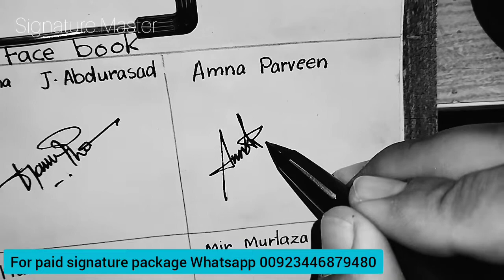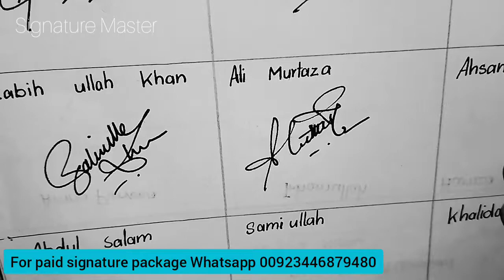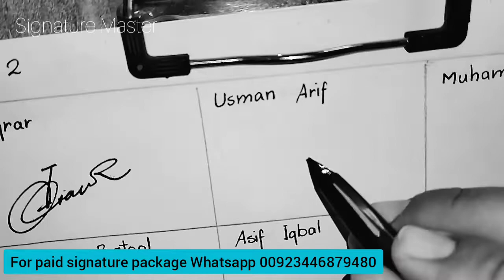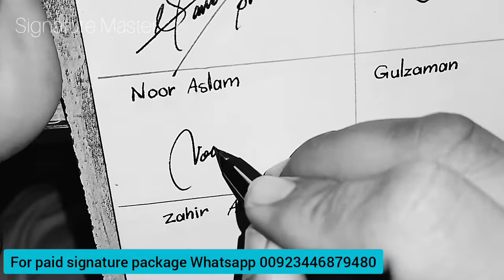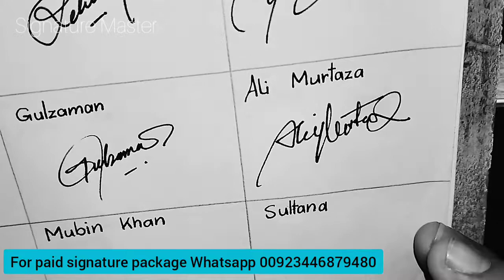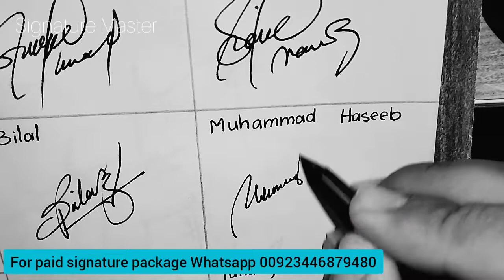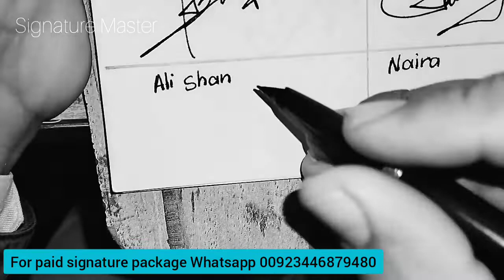How To Create A Signature | Best Signature Style Of My Name | Make A Name Signature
In this video I will show you how to create a signature style of your name and how to make best signature style for any name